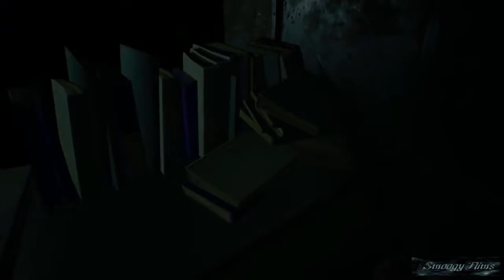RESIDENT EVIL 7 Gameplay Walkthrough Part 13 FLAMETHROWER!!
no commentary

RESIDENT EVIL 7 Gameplay Walkthrough Part 13